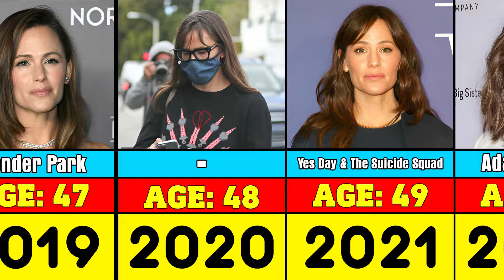Jennifer Garner transformation from 1999 to 2024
Would you like to watch full transformation video from one of the most charismatic and iconic actresses in the world? if your answer is yes so in today's video we are going to watch full transformation video from Jennifer
Garner from 1999 to 2024 with full biography with my own sound.

First Of All I Come Up With A Topic. Then I Research about this person and Then I start to design it with photoshop and then I research about the
Videos subject for example actor celebrity and. Then I record a voice and talk about this actor or Celebrity or Singer and footballer and Wrestler from first of video until the end and edit with Adobe Premiere Pro .

0:00 Intro
0:07 Full Biography
1:54 End